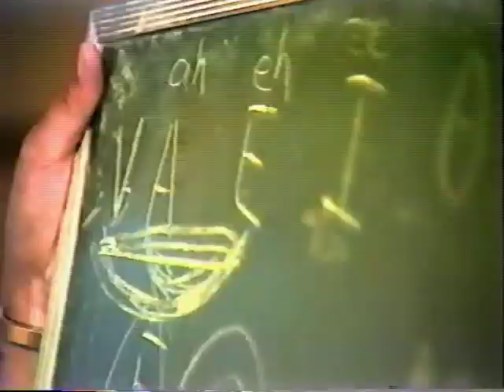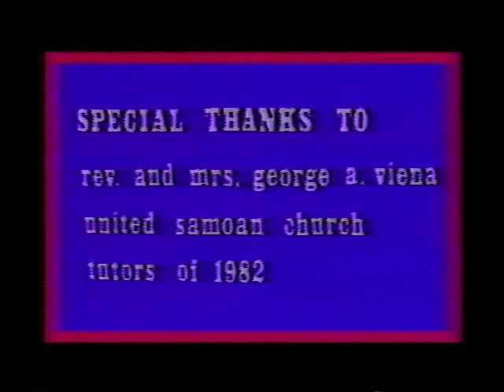United Samoan Church Malamalama Summer Program (1982)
Shot for Public Access TV, this 1982 video gives a quick overview of a community pilot tutorial program (Malamalama) at the United Samoan Church, Carson, under the late Pastor George Agaiotupu Viena.